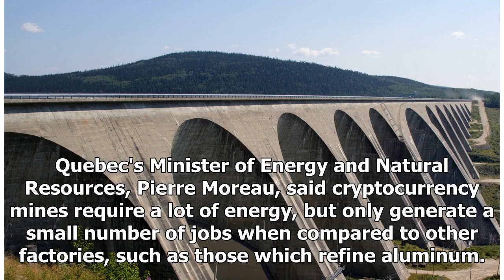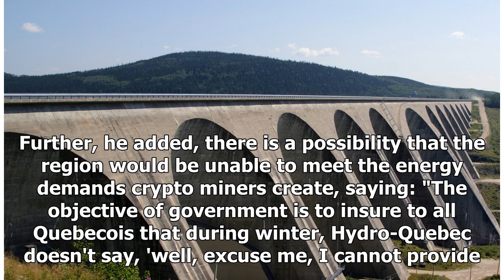Quebec Pushes Hydropower Utility to Halt New Bitcoin Mines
The Canadian province of Quebec has temporarily put a halt to the development of new cryptocurrency mining operations. The region - known for its cheap hydropower - has been an attractive destination ...